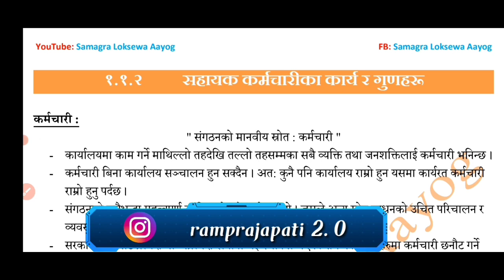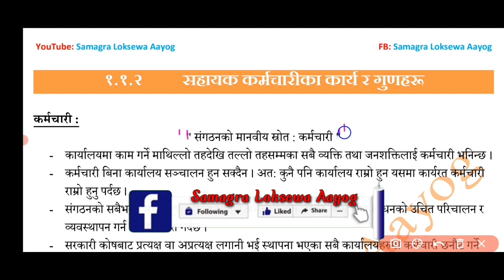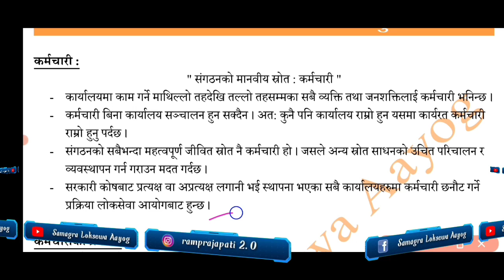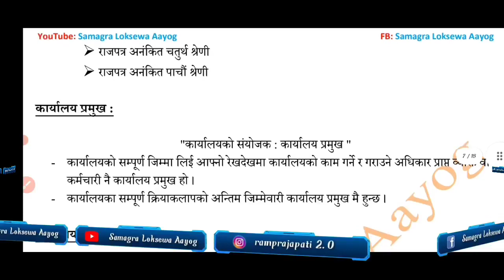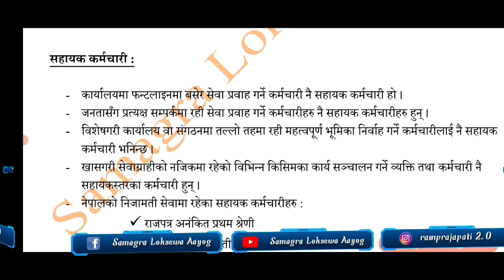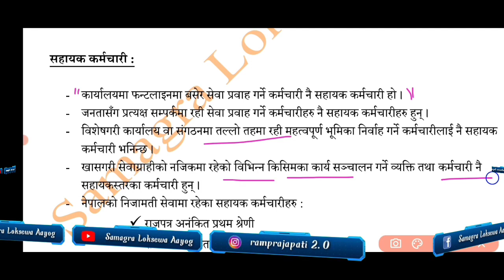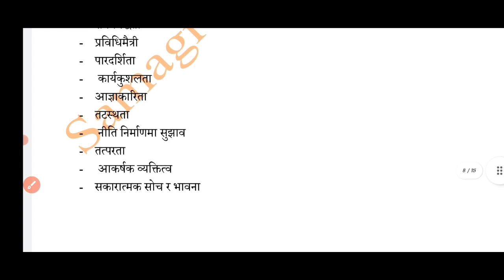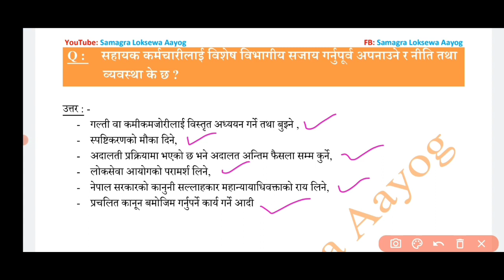Kharidar Second paper/Office Management/Loksewa Aayog/Public Service Commission/Nasu Second paper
प्रदेश लोक सेवा आयोग, प्रदेश नं. १ द्वारा प्रकाशित नमुना प्रश्नहरू सहायकस्तर : पाँचौं SET - 1 समाधान सहित

Welcome to "Samagra Loksewa Aayog" Youtube Channel.Here, you get  free videos with logic and tricks for all levels Loksewa Aayog preparation.So, try to connect with us by clicking on the " Subscribe Button and Bell 🔔 Icon ."
Founder and CEO of the "Samagra Loksewa Aayog" :- Mr. Ram Prajapati

Samagra loksewa aayog
kharidar tyari
kharidar model set 2078/79
kharidar new syllabus 2077/78
kharidar salary in nepal
kharidar tyati classes 2078
kharidar Iq questions
kharidar model questions 2078
kharidar model questions pdf 2078
kharidar iq model questions
kharidar second paper model questions
Nasu tyari
Nasu model set 2078/79
Nasu new syllabus 2077/78
Nasu exam 2078
Nayab Suba first paper
Nasu second paper
Nasu salary in nepal
Nasu tyati classes 2078
Nasu Iq questions
Nasu model questions 2078
Nasu model questions pdf 2078
Nasu second paper model questions
online loksewa preparation
old questions
Loksewa model questions
Ram prajapati sir
Iq madan khadka
nasu tyari
kharidar tyari
tyari
Gandaki pradesh model questions
Gandaki pradesh model set
Province 1 model questions
Province 1modet set
Province 1 5th level model questions
Province 1 model set 5th level
Province 2 model questions
Province 2 model set
Madhes pradesh model questions
Madhes pradesh model set
Bagmati model questions
Bagmati model set
Lumbini pradesh model questions
Lumbini pradesh model set
Karnali pradesh model set
Karnali pradesh model questions
Suduramaxim pradesh model questions
Suduramaxim pradesh model set
Iq for kharidar
Iq kharidar
Kharidar IQ
IQ guru ram prajapati
Live class by ram prajapati sir
Ram prajapati sir
Kharidar iq new syllabus
anusandhan tyari
anusandhan direction and distance
tsc tyari
direction and distance for tsc
Iq 10x faster
samagra loksewa aayog
ram prajapati iq
best iq video
kharidar ne syllabus direction and distance
iq Smart
loksewa exam
भाद्र 25 गते खरिदार सहयोगी
Bhadra 25 gate kharidar exam

Samagra Loksewa Aayog
ram prajapati
kharidar exam
kharidar Iq
kharidar model questions
kharidar model set
learn IQ
lear iq 10X faster
Kuber Adhikari
madan khadka sir
santosh khadka sir
sujan bhandari sir Iq
Iq new syllabus kharidar
Iq best class
iq tyari
Iq kharidar verification test
ruju garne iq kharidar
रुजु गर्ने iq खरिदार
bodhi sir iq
kharidar
adhikrit
Loksewa exam